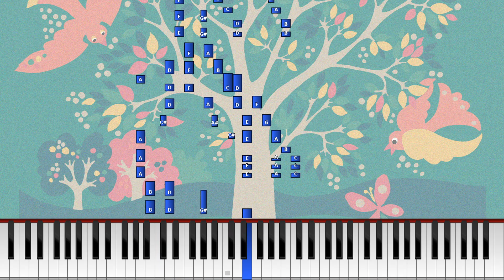Punaiset lehdet (Synthesia) [Tutoriaali] *Opi soittamaan*